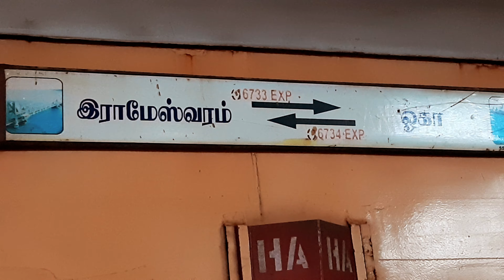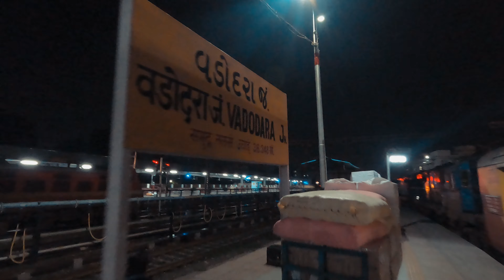Twin WDG-3A Rameshwaram-Okha Special Express. Spectacular journey from Kacheguda to Dwarka.